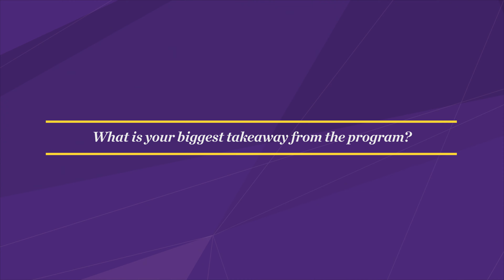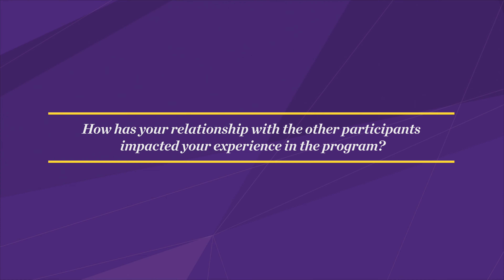KELLOGG EMBA BIZGROWTH PROMO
Produced by Wilson Productions

Wilsonproductions.pro